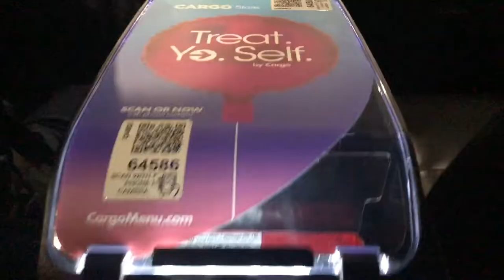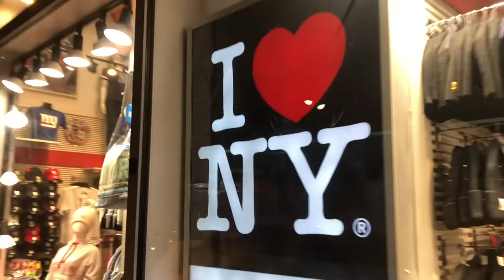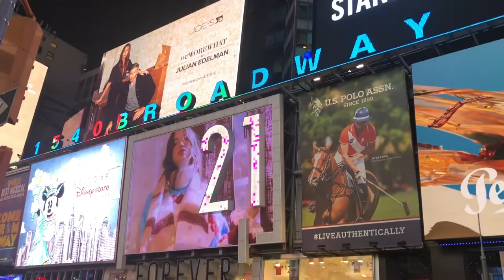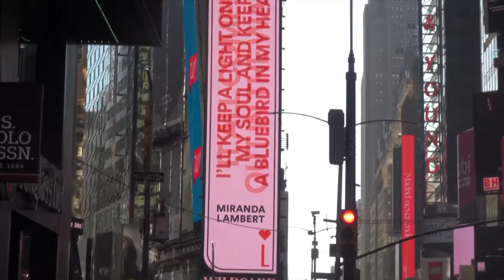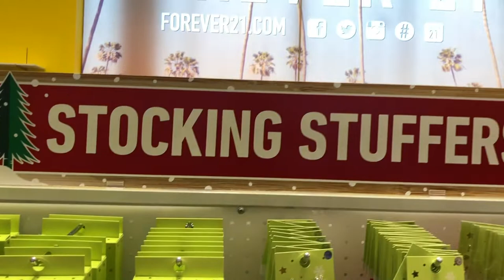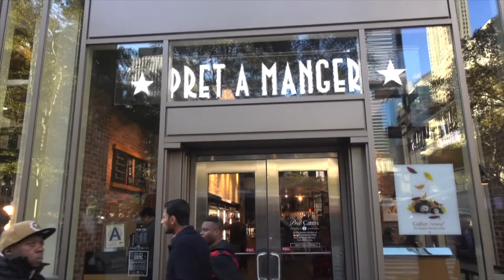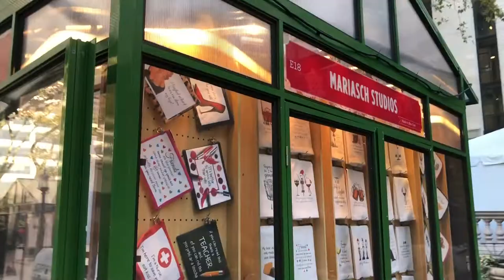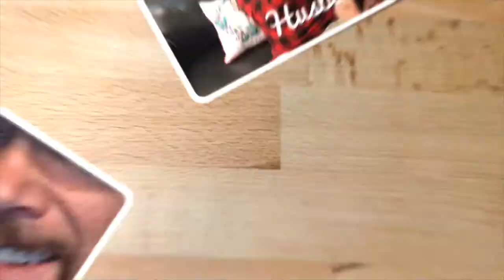My Trip to NYC with Terrence Williams. We Got Deplorable!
These comedy videos are by Comedian Steve "Mudflap" McGrew, a world known standup comedian.

Help support the making of these videos and new ones by becoming a FAN and supporter.

Follow Steve on Twitter @MudflapMc

Liberal Larry @larrydaliberal

Tucker the Trucker @TuckrtheTrucker